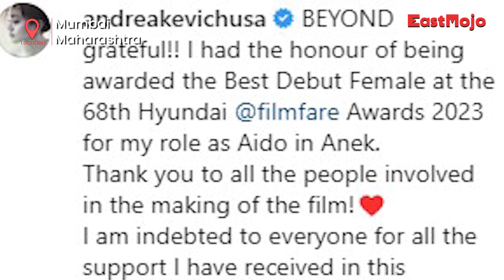Nagaland's Andrea Kevichusa, Assam's Suman Adhikary make NE proud at 68th Filmfare awards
Northeast Indians made a big impact at the 68th Filmfare Awards on Thursday as artistes from the region took home awards - in some major categories, no less.

Model-turned-actor Andrea Kevichusa from Nagaland brought home the trophy in the best debut female category for assaying Aido in Ayushman Khurrana-starrer 'Anek.'

After winning the trophy, 22-year-old Kevichusa took to her socials to thank all her supporters and well wishers.

Anubhav Sinha-directorial 'Anek' saw Kevichusa, who has worked with the creme de la creme of the fashion industry, make her film debut.

Guwahati lad Suman Adhikary also won two prestigious awards – for Best Story and Best Screenplay –  for his work in Badhaai Do. Notably, the Rajkummar Rao and Bhumi Pednekar starrer won 6 awards, making a clean sweep at the awards.

Paalin Kabak from Arunachal Pradesh was nominated in the category of “Best Debut Male,", for playing Varun Dhawan's friend in 'Bhediya', which was shot in his home state. Kabak lost out to Ankush Gedam who won the award for Nagraj Manjule-helmed 'Jhund.'